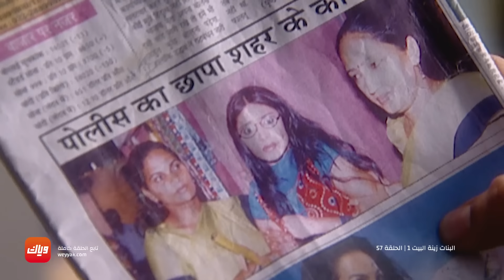مسلسل البنات زينة البيت – الحلقة 57 - حلقة كاملة | وياك